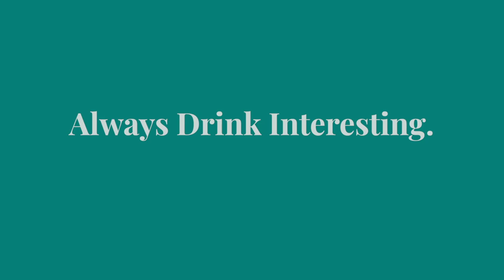Sweetheart Mule Cocktail Recipe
Ingredients:
2 oz Vodka
1/2 oz Strawberry syrup
1/2 oz Lime Juice
6 oz Pink Ginger Beer
Rosé

Directions:
Pour Vodka, Strawberry Syrup, and lime juice into a cocktail shaker over ice. Shake vigorously, then strain into a copper mug. Add ginger beer and top with rosé. Garnish with a sliced strawberry.